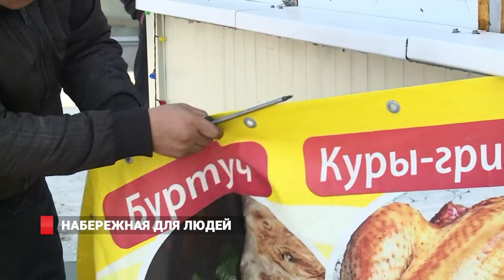НАБЕРЕЖНАЯ ДЛЯ ЛЮДЕЙ